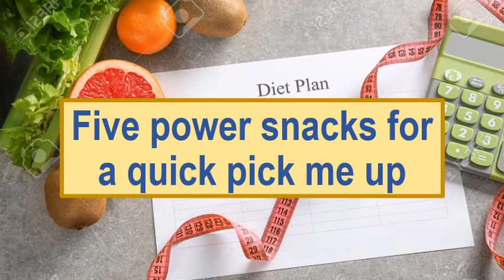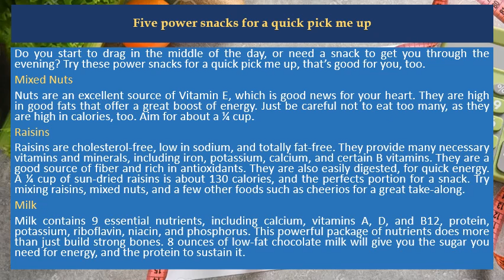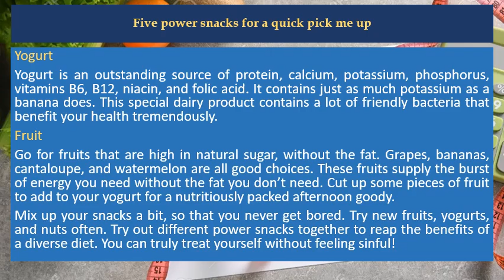Five power snacks for a quick pick me up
Recommendation Products:

⭐️ Superfood Snacks: 100 Delicious, Energizing & Nutrient-Dense Recipes (Julie Morris's Superfoods)
⭐️ Keto Kids: Ketogenic Cookbook For Low Carb Breakfast, Lunch, Dinner, And Snack Recipes To Promote Healthy Living With Easy To Follow, Quick, Delicious, And Child Friendly Meals!
⭐️ Hot air fryer recipe book: 220 recipes for the Airfryer (breakfast, lunch, evening dessert and snacks) Kindle Edition

Do you start to drag in the middle of the day, or need a snack to get you through the evening? Try these power snacks for a quick pick me up, that’s good for you, too.

Mixed Nuts

Nuts are an excellent source of Vitamin E, which is good news for your heart. They are high in good fats that offer a great boost of energy. Just be careful not to eat too many, as they are high in calories, too. Aim for about a ¼ cup.

Raisins

Raisins are cholesterol-free, low in sodium, and totally fat-free. They provide many necessary vitamins and minerals, including iron, potassium, calcium, and certain B vitamins. They are a good source of fiber and rich in antioxidants. They are also easily digested, for quick energy. A ¼ cup of sun dried raisins is about 130 calories, and the perfects portion for a snack. Try mixing raisins, mixed nuts, and a few other foods such as cheerios for a great take-along.

Milk

Milk contains 9 essential nutrients, including calcium, vitamins A, D, and B12, protein, potassium, riboflavin, niacin, and phosphorus. This powerful package of nutrients does more than just build strong bones. 8 ounces of low-fat chocolate milk will give you the sugar you need for energy, and the protein to sustain it.

Yogurt

Yogurt is an outstanding source of protein, calcium, potassium, phosphorus, vitamins B6, B12, niacin, and folic acid. It contains just as much potassium as a banana does. This special dairy product contains a lot of friendly bacteria that benefit your health tremendously.

Fruit

Go for fruits that are high in natural sugar, without the fat. Grapes, bananas, cantaloupe, and watermelon are all good choices. These fruits supply the burst of energy you need without the fat you don’t need. Cut up some pieces of fruit to add to your yogurt for a nutritiously packed afternoon goody.

Mix up your snacks a bit, so that you never get bored. Try new fruits, yogurts, and nuts often. Try out different power snacks together to reap the benefits of a diverse diet. You can truly treat yourself without feeling sinful!